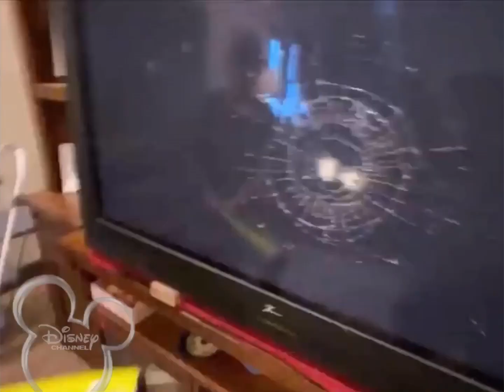Oh Shiitake Mushrooms: Kid Smashes 50-inch TV w/a baseball bat on Disney Channel, April 2009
Requested by Mark Perry

Skip to 6:24 to see the destruction. EXPLICIT LANGUAGE WARNING!